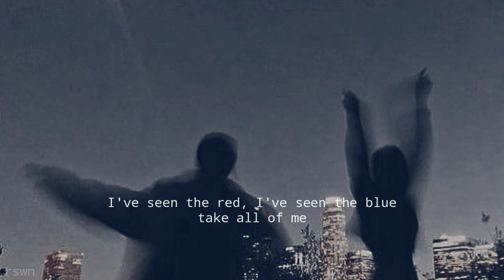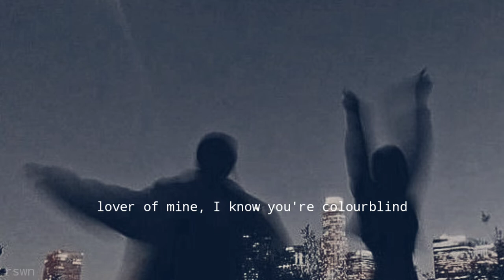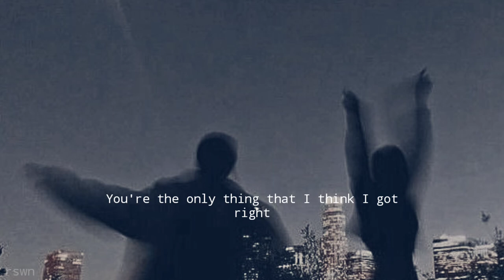5 Seconds of Summer – Lover of Mine Lyrics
5 Seconds of Summer – Lover of Mine Lyrics

I love this song so much as the other song of 5SOS. I wait so long for new album of 5SOS, hope that will come ASAP.

5 Seconds of Summer – Lover of Mine Lyrics